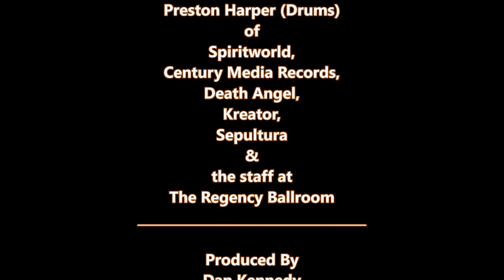SPIRITWORLD: LIVE Concert May 28, 2023 Regency Ballroom San Francisco, CA, USA / Klash Of The Titans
SPIRITWORLD

THE REGENCY BALLROOM
San Francisco, CA USA

Special Thanks
to
Stu Folsom (Vocals)
Randy Moore (Guitar)
Matt Schrum (Guitar)
Nick Brundy (Bass)
Justin Fornof (Keyboards)
Preston Harper (Drums)
of
Spiritworld,
Century Media Records,
Death Angel,
Kreator,
Sepultura
the staff at
The Regency Ballroom

Produced By
Dan Kennedy